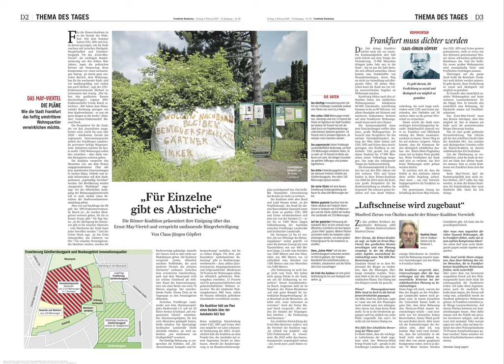ÖkoLinX-ARL für Grüne Lungen,Frischluftschneisen, gegen Klimakrise, Günthersburghöfe, Luxuswohnungen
ÖkoLinX-ARL 2021: Teilerfolg für den Erhalt der Grünen Lunge durch den außerparlamentarischen Druck, den wir in das Parlament gebracht haben.
Manche Linke und ein Teil der Grünen gibt bis zur Wahl die Bebauung der Grünen Lunge teilweise auf, nach der Wahl wird dann auf dem angeblich versiegelten und unversiegelten Teil gebaut, die Frischluft für das klimaerhitzte Frankfurt muss zurückstehen. Die Bebauung der Grünen Lunge war ein grünes Projekt und wurde nach 2016 von der SPD übernommen.

Wer eine ökologische Stadt will, wer die Grünanlagen, Parks und Frischluftschneisen nicht nur erhalten sondern ausweiten will, wer dafür Druck im Parlament will, gibt ÖkoLinX-ARL das Listenkreuz, es ist 93 mal so viel wert wie eine Personenstimme.

ÖkoLinX-ARL, schon Jahre vor 2017 für den Erhalt derGrünen Lunge, Innovationsquartier_Ernst-May-Viertel in Frankfurt am Main:
Manfred Zieran, Stadtverordneter für ÖkoLinX-Antirassistische Liste im Frankfurter Römer:

"SPD/Grüne/CDU und Planungsdezernent Mike Josef (SPD) wollen die wichtigste Luftschneise Frankfurts (Wetterau-Wind) mit dem Innovationsquartier zubauen. Die Gesundheit der in Frankfurt Lebenden - besonders betroffen sind die Kinder - ist offensichtlich nebensächlich. Gewachsene Grünflächen, sozial-ökologische Erholungsflächen, die Kleingärten dort, sollen niedergewalzt und zubetoniert werden. Mike Josef wendet das Soziale, den sozialen Wohnungsbau, demagogisch gegen das Ökologische, eine ökologische Stadt. Die wachstumsbesoffene Betonpolitik der SPD aus den 1960er und 1970er Jahren läßt grüßen!"

Mehr dazu im Interview mit Manfred Zieran in der Frankfurter Rundschau vom 3.2.2017.